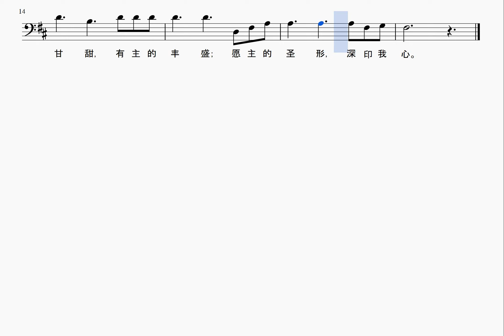主,我愿像你 O To Be Like Thee (诗班分部旋律- Tenor)